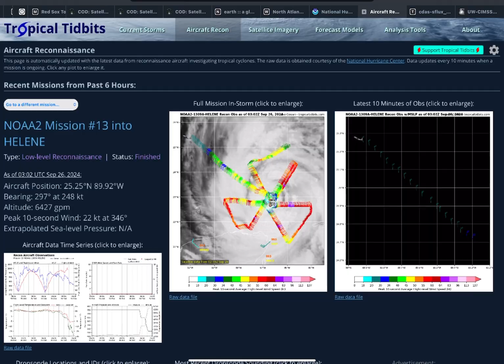Hurricane Helene 9/26 Overnight Analysis and Concerns